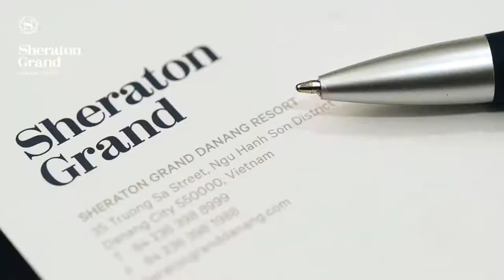Sheraton Grand Danang Resort